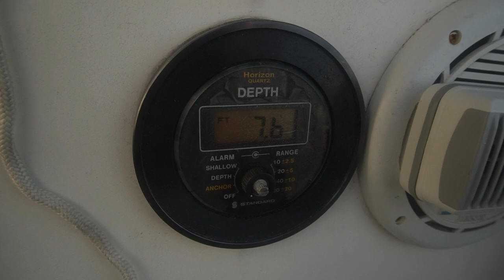The Sea Provides After a Stressful SAIL through a Raging Cut [Ep124]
Sailing out of Farmers Cut without engine during a rage was stressful. The waves were rolling in and the wind was howling at 28 knots. This turned into an intense and long day to eventually end up in heaven.
We called Black Cay in the Southern Exumas our home and the sea was providing for us. A little routine settled in as we were spearfishing and freediving. All followed by great seafood meals with our friends Therese and Cody from @sailingvinyasa

This was filmed towards the end of March 2020.

Help the videos stay alive by becoming a patron, donating or becoming a YouTube Member.

Music

Way To Dream - Inspiring Piano And Strings by Keys Of Moon Music

No More Conversations - Mike Franklyn
Ambushed - Dream Cave